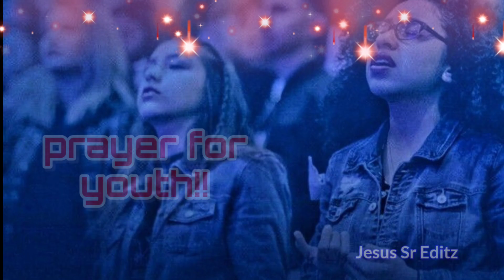prayer for youth/యవ్వనస్తులు కొరకు చేయవలసిన ప్రార్ధన/prayers in telugu 2023/telugu Christian prayers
వాక్యం వినక ముందు చేయవలసిన ప్రార్ధన /prayers in telugu 2023/telugu Christian prayers/Jesus prayers / Jesus-Sr-Editz /Prayer to be done before hearing the sentence /How to pray before hearing the sentence???

 Pl like  👍
Share &  Comment friends ❤